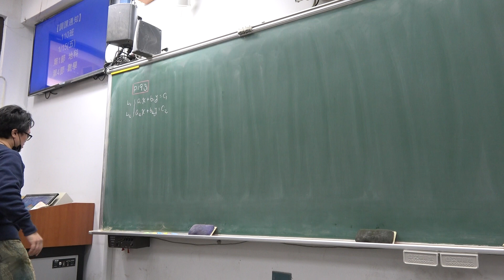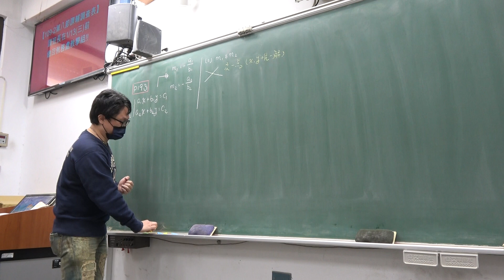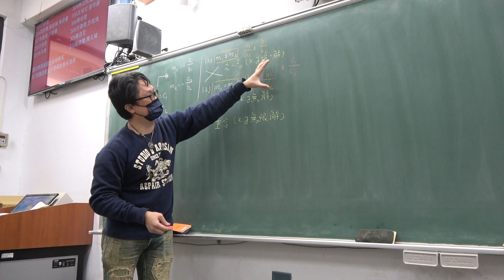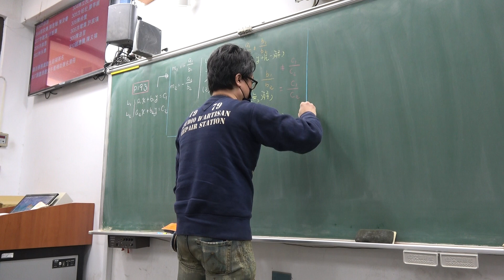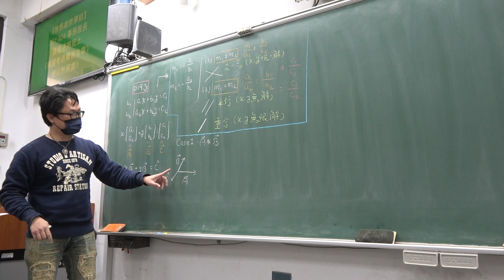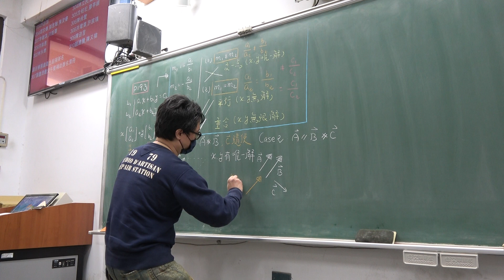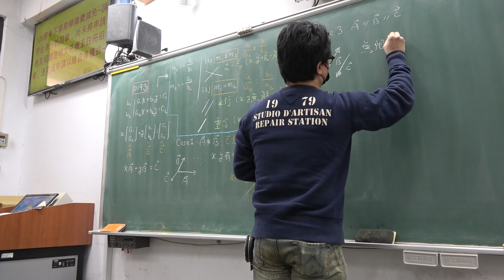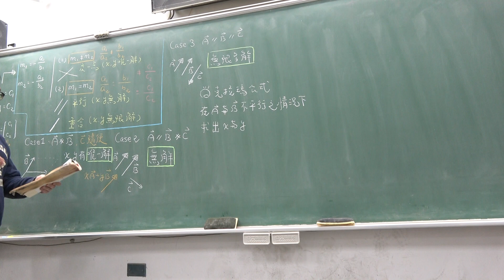高二上208數A第69堂｜克拉瑪公式｜(1)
更新資訊請上FB粉絲團